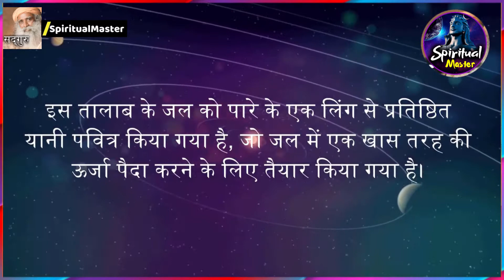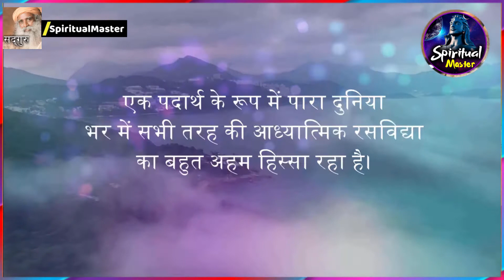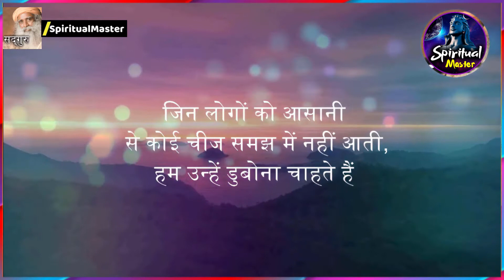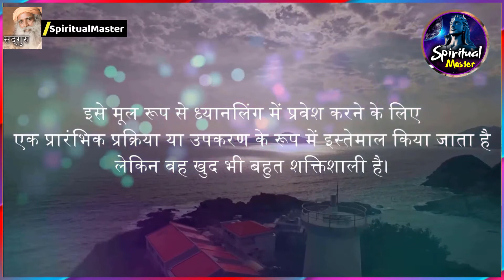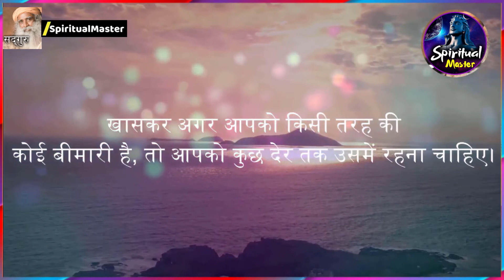भरपूर ऊर्जा वाला एक कुंड जिसमे पाप धुलते है / sadhguru hindi sadguru latest सद्गुरु हिन्दी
A pond full of energy in which sins are washed away / sadhguru hindi

1) This video has no negative impact on the original works
2) This video is also for teaching purposes.
3) Original Content is transformed to create unique Videos
4) I only used bits and pieces of videos to get the point across where necessary.